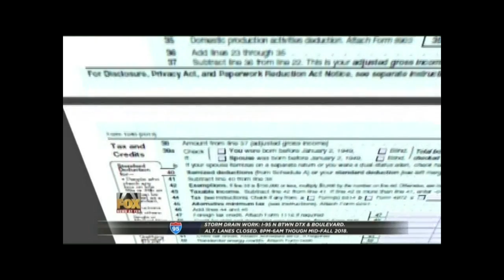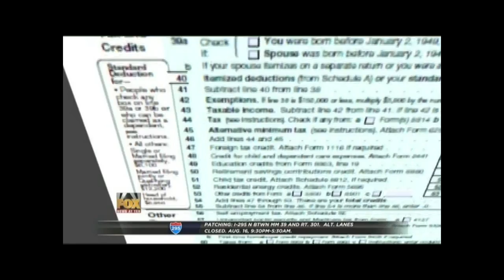NBC 12 interviews Speaker Cox about Governor Northam's middle class tax increase